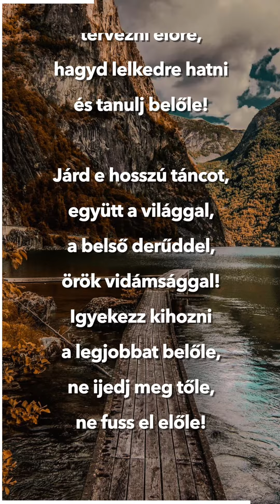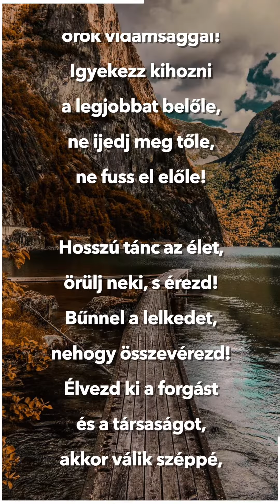Aranyosi Ervin - Hosszú tánc az élet